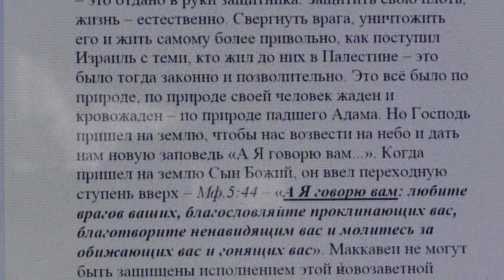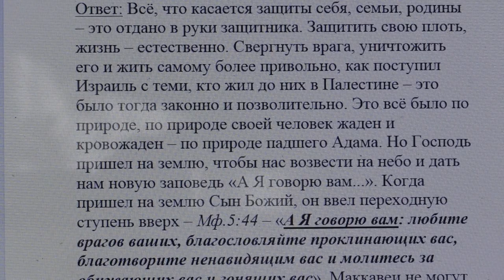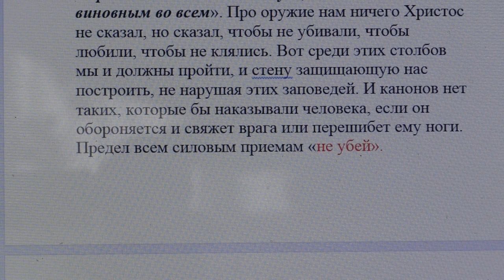1473. Почему христианин не может брать в руки оружие?